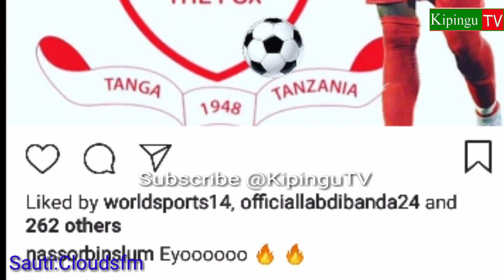Alikiba Atambulishwa Rasmi Coastal Union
Msanii wa Bongofleva mwenye uwezo mkubwa wa kusakata kabumbu Alikiba ametambulishwa rasmi kama mchezaji wa timu ya Coastal Uniun ya Tanga